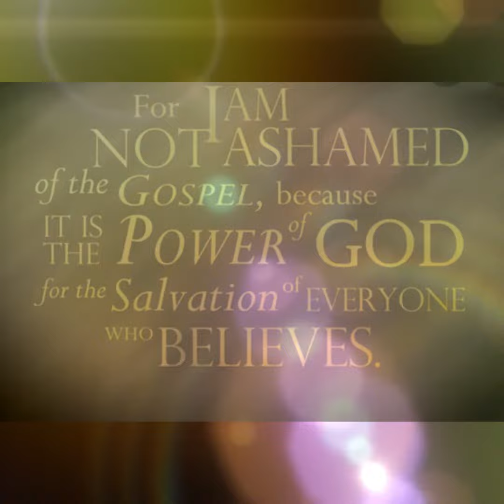Morning Devotional Romans 1:16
Musician: LiQWYD